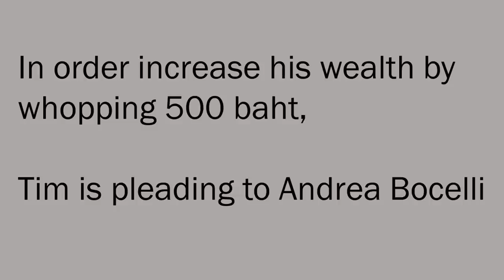Thailand the land of scams, Big waves, Precautionary phrases | Thaiger Bites | Ep.67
Jay and Tim go through your video messages, comments and feedback from Youtube, Facebook, Instagram and Thaiger Talk forum on the website.